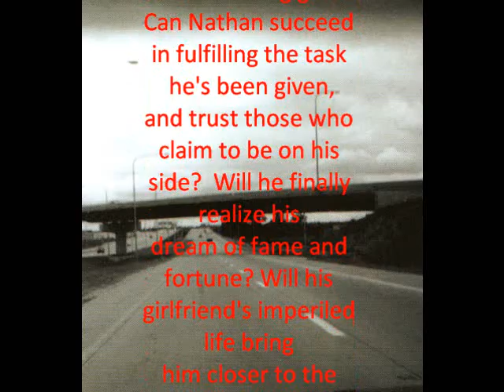"The Bar Singer" the novel by Pete Berwick